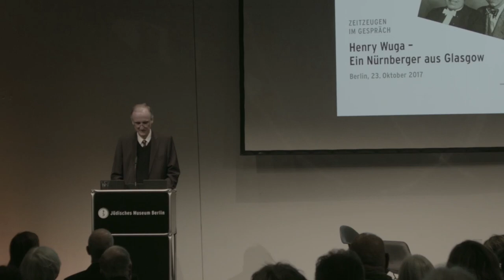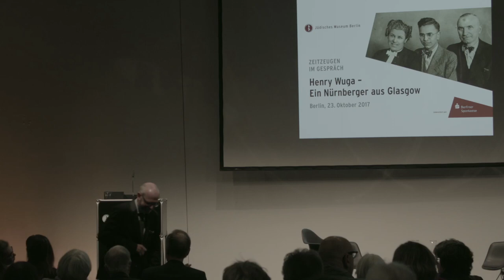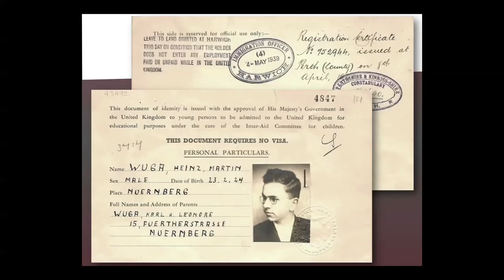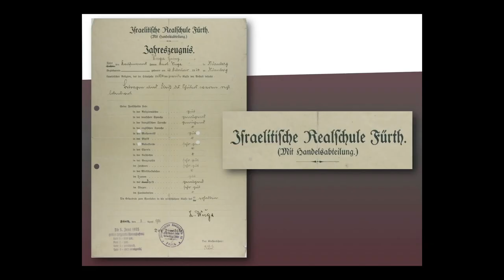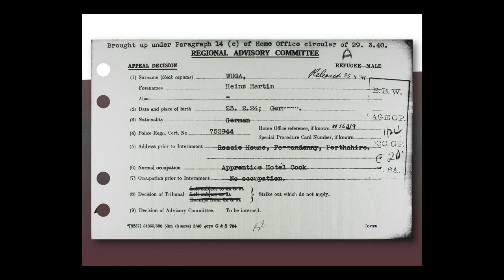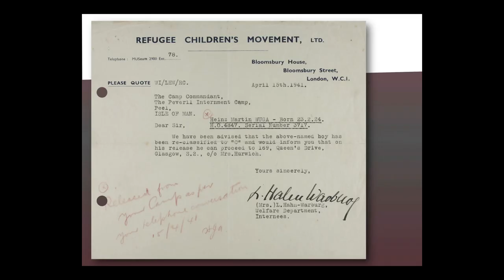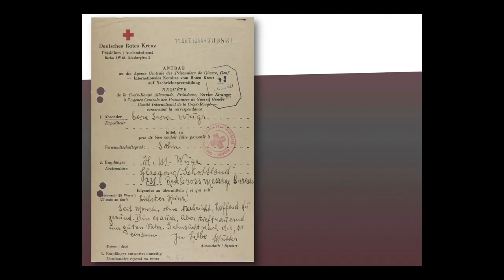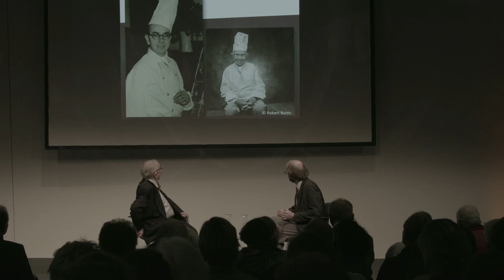Zeitzeuge im Gespräch: Henry Wuga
Zeitzeug*innen im Gespräch – Erfahrungen und Schicksale deutscher Jüdinnen*Juden im Nationalsozialismus

Veranstaltung vom 23. Oktober 2017

Henry Wuga wurde 1924 in Nürnberg geboren. Sein Vater stammte aus einer katholischen, seine Mutter aus einer jüdischen Familie. Henry Wuga wurde jüdisch erzogen. Nachdem er in Deutschland mit 14 Jahren die Schule verlassen musste, begann er eine Lehre als Koch im koscheren Hotel »Tannhäuser« in Baden-Baden. Im Mai 1939 konnte er mit einem Kindertransport nach Schottland fliehen, wo er nach Kriegsbeginn als »feindlicher Ausländer« interniert wurde.

Nach zehn Monaten Internierungshaft auf der Isle of Man wurde Henry Wuga im Frühjahr 1941 entlassen. Zurück in Glasgow besuchte er den »Refugee Club«. Dort traf er auf Gleichgesinnte und lernte seine spätere Frau Ingrid Wolff kennen. Henry und Ingrid heirateten im Dezember 1944.

Henry Wugas Vater war 1944 gestorben, seine Mutter war deshalb nicht mehr durch ihren nichtjüdischen Ehemann geschützt. Im Januar 1945 versteckte sie sich im Umland von Nürnberg und erlebte dort das Kriegsende.

Mit freundlicher Unterstützung der Berliner Sparkasse.